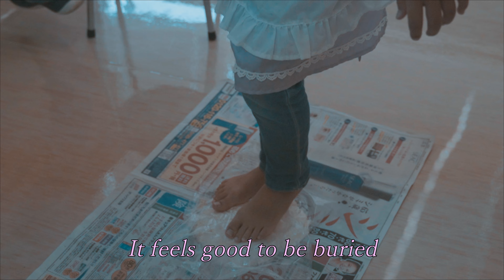たいき先生【親子 手打ちうどん 講座】行いました☆Making handmade UDON with parents＆children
【ソボカイクッキングスクール】にて和食＆手打ちそば講座を行っています

僕が使う【銅製 だし巻き玉子の鍋　21cm 】

【 BGM 】
◆　Title　:  Rainydrops
        Artist  :   SOUNDORBIS